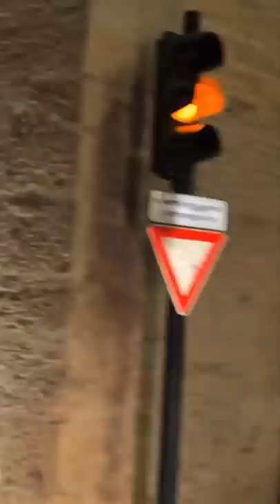Che bella Fermo - Pausa pranzo con Carletto Ep:258